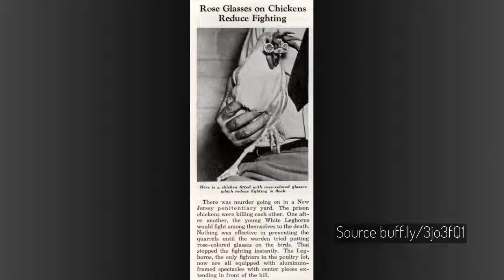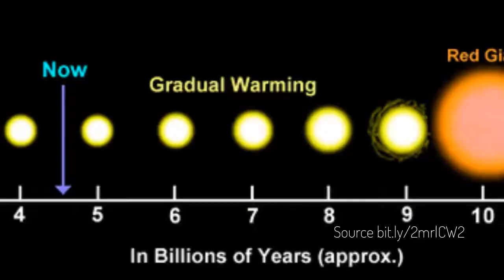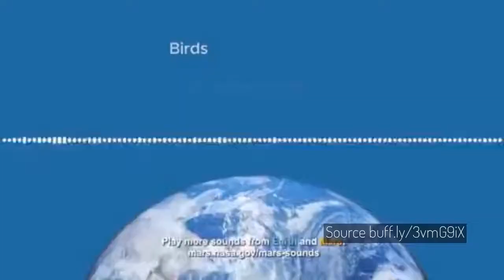Stunning Optical Illusions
Hello everyone, this is What I Learned Today. In this video there are stunning optical illusions.

Welcome to What I Learned Today. I share daily short videos with interesting facts that I found during the day. All the articles are credited in the description.

Also in this video, stunning optical illusions. The stack effect applied to fire. Hurricanes can't cross a line. A clip has an unexpected ending. A machine puts out giants fires.